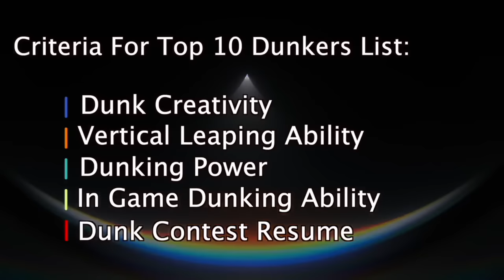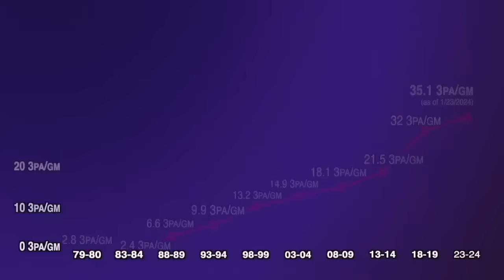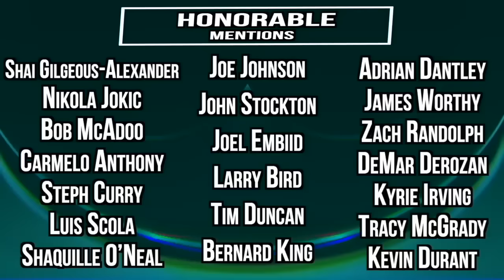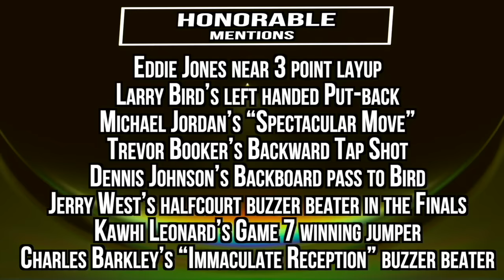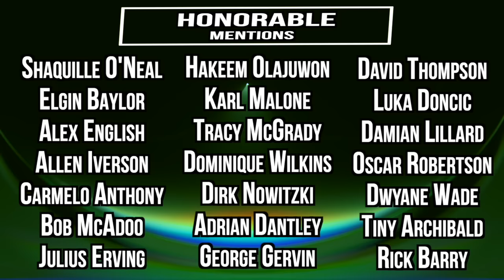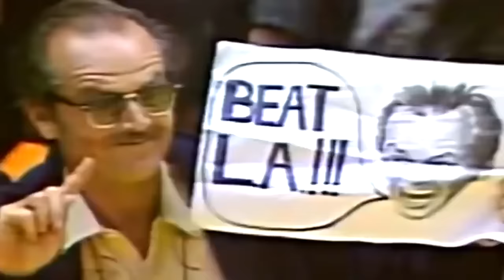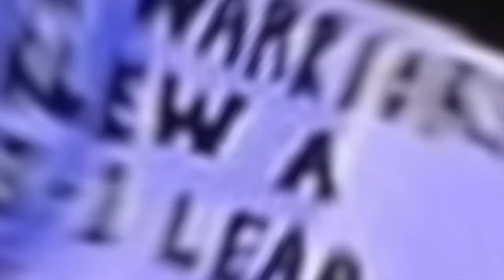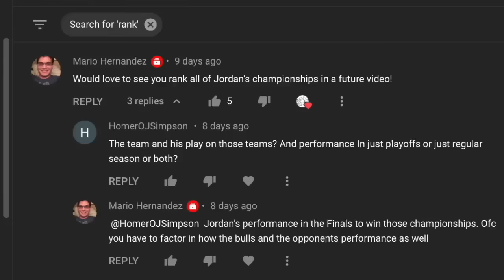The Ultimate Top 10 Video: PART 2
Another massive compilation video of my various Top 10/Top 5 ranked videos.